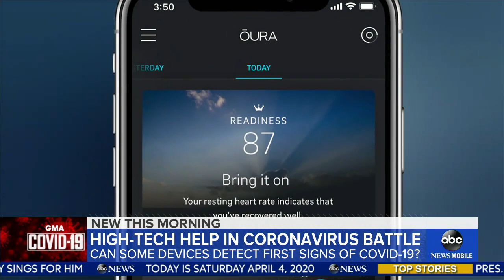How technology can help in the fight against COVID-19 | GMA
Teams of scientists and engineers are developing new technology in hope of detecting and tracking possible COVID-19 cases.